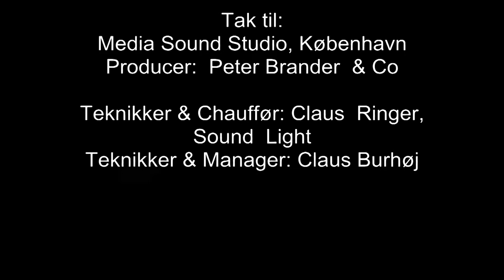A Vivid Youth - All My Life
Lyrics and music by A Vivid Youth.

Recorded by Peter Brander & Anders Overgaard
Video Producer - Torben Mougaard
Camera Crew -  Torben Mougaard
Special Effects -  Torben Mougaard

Vers 1:

The ordinary is like a prison for my mind
In shades of gray we're all pretending to be blind
Like a pack of wolves we scavenge through the night
But you are my beacon of light.

I see you, but can you see me?
The world inside here is so cold.
I need to find out what I'm gonna do
The magic thing about you shinning through.

Chorus:

All my life I have been scared of what people think of me
This cocoon I hide in, is something I pretend to be.
All I want to do is break out, for everyone to see

Vers 2:

Our victims cant escape our blinding conviction
Preying on peoples flaws has become an addiction
But throughout the day you are my precious gem
I try to mend them, I try to defend them

AVY is an upcoming Danish experimental pop/rock band with deep roots in Funen. With a grand sound and beautiful harmonies they not only fill the stage but also the sound-spectrum of an entire hall. Behind the tuneful music lie deep thoughts and opinions and these are best shown through well-written and well considered lyrics.

The music reflects a great focus on quality and personality.

AVY is an acronym for A Vivid Youth.

A special thanks goes out to our technicians and managers Claus Ringer and Claus Burhøj as well as our photographer Torben Mougaard whom we without would not have reached as far as we have today.

We would also like to thank our fans and followers that keep us inspired and motivated to do our best.